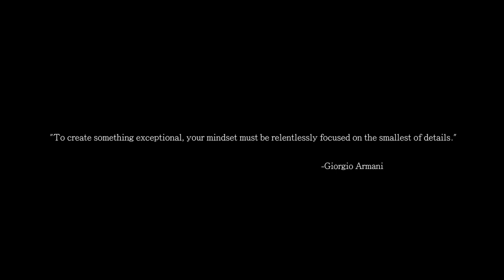Regal Drycleaners Branding Video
Branding video filmed by BladeScenes using Canon FS700